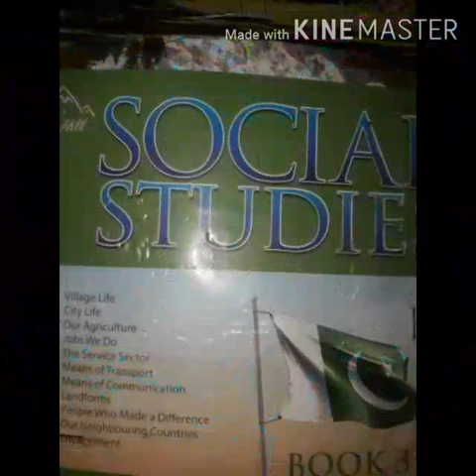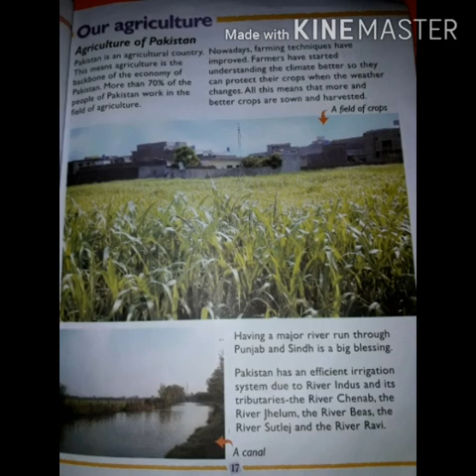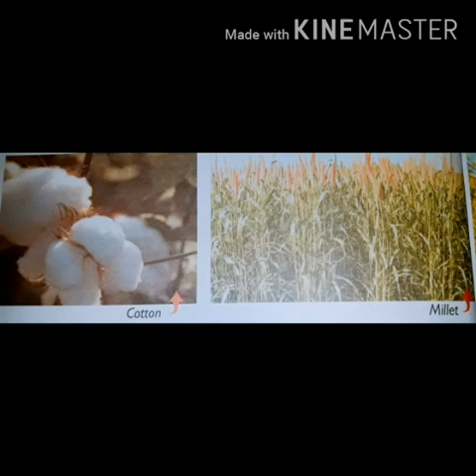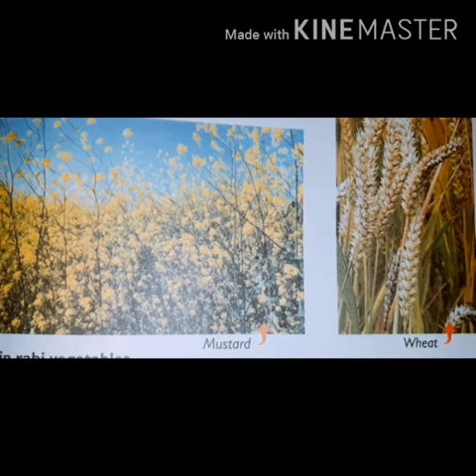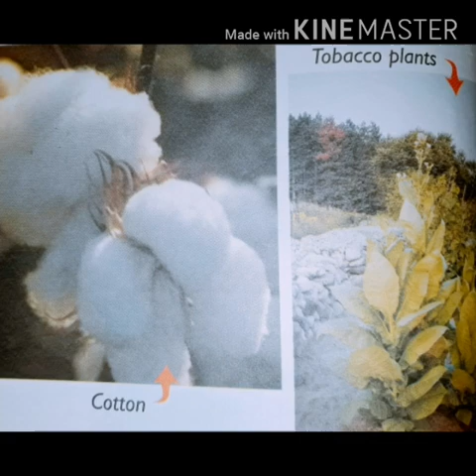Class : 3 Subject : Social Studies Chapter : Our Agriculture